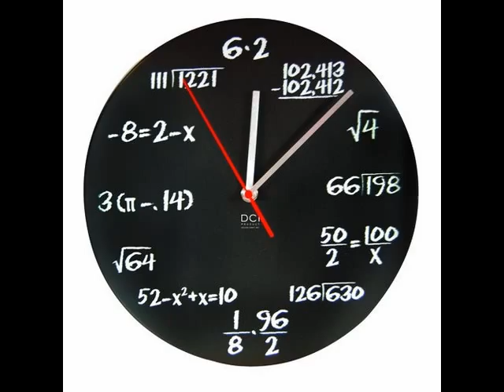Time...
Did this with some old friends in Lemmer (Fr) back in 1982 or thereabouts.  Photo's from Foter.com.